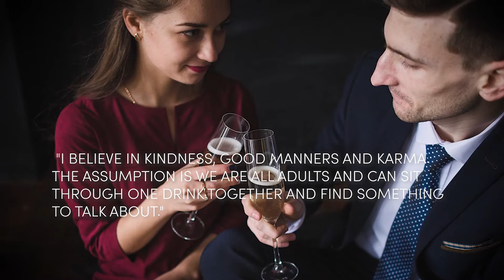HOW TO END A BAD DATE? Top 5 ways to end a bad date quickly and in a classy way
In the first few casual dates, prior to any discussion of exclusivity or commitment, both men and women are guilty of blowing off a romantic interest. Do you really owe someone a let-down response if you’re only in the “getting to know you” stage? If one person expresses interest in another date, the answer is yes. If the chemistry was lacking and there was no follow-up on either part after the first date, then it’s okay to go your separate ways in silence.

Here’s 5 ways to end a bad date in a classy way.

1. Don't Order A Second Drink
OK, so this one is obvious. This piece of advice is to me, from me, but it's a good rule of thumb. While I don't think you should write anyone off 30 seconds into a date, sometimes you just know... like when you find yourself opposite a Scott Disick-adjacent bro. When you say "no thank you" to another round, your date will (should) follow your lead.
"I advise someone to try and stick it out for 30 minutes if it isn’t a match, but the person is well-mannered," says Golden. "I believe in kindness, good manners and karma. The assumption is we are all adults and can sit through one drink together and find something to talk about."

2. Make Up An Excuse
Every movie and TV show from the early aughts taught us to have a friend on call who can ring us up and say, "Something bad happened." However, I would say that this might not actually be your best bet to ending a date in 2020.
First, because cellphones are used for a lot more than just emergencies now, so having your phone on loud or on the table would be super weird (and rude) for you. Second, you might want to ask yourself how good your acting skills are on a scale of one to Meryl Streep, because making up an extreme excuse requires follow-through.
"For these situations, after elapsed time, say, 'I have an early meeting in the morning that I must prepare for, but it was really nice meeting you,' and exit gracefully," says Golden. You don't want to hurt their feelings, but you don't need to stick around either.

3. Have a very demanding "job"
Once, midway through a date, I found out the guy I was seeing was a total racist. He told me he didn't like "the way Asian people talked, or the way they smelled." It wasn't that he didn't like loud people, or smelly people—he specifically didn't like Asian people and these were the reasons he gave. Shocked, I mulled it over as the date continued for another thirty minutes, at which point I came up with the bright idea to tell him my boss had emailed me with a pressing deadline and I had to go home and write up an article immediately. Being a freelance journalist is a brilliant excuse because THE NEWS NEVER STOPS, but any other equally demanding job can be used as a really great excuse to leave.

4. Be honest
I've been on dates where the only thing to say is, "I'm really sorry, but I have to go. It was nice meeting you." And that's totally fine. It's not an easy thing to say, and all the above excuses are things I've done so I don't have to be so frank. But generally, being honest is the best, clearest and least elaborate way to end a bad date. Godspeed.

5. Try to see the silver lining.
Sure, the date did not end well. Maybe you don’t have a romantic connection, but could this person grow into a friendly acquaintance or friend? Be curious—you never know, he may be an interesting person even if you’re not attracted to him. If, on the other hand, you really would never want to see this person again, pat yourself on the back, and take pride in the fact that you were able to walk away—saving yourself time and, just as importantly, your emotions.

Welcome to Love Frenzy! In this channel you will find advice for people in and out of relationships. We will discuss breakups and exes. And we will tell you the hard truths and tough love.

We will do this to help you along your journey. Teach you that what you are going through is completely normal, that you are not alone, and that there are things you can do about it. There is always an option and it is up to you to learn and take the necessary actions!

- Signs that you have been single for way too long and need to start dating again